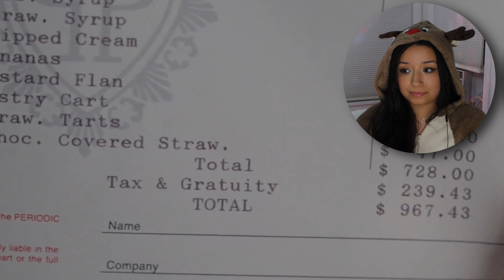i'm only here for Tim Curry *HOME ALONE 2: LOST IN NEW YORK* Reaction! | Christmas Movie Saturday